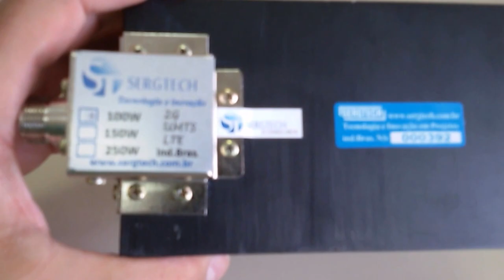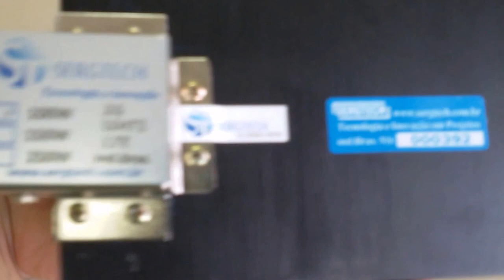PROJETOS NACIONAIS QUE TORNAM A FICÇÃO EM SOLUÇÕES DEFINITIVAS SERGTECH SERGTEC